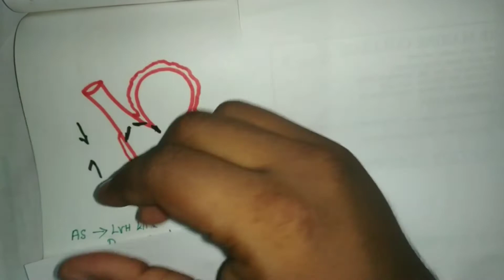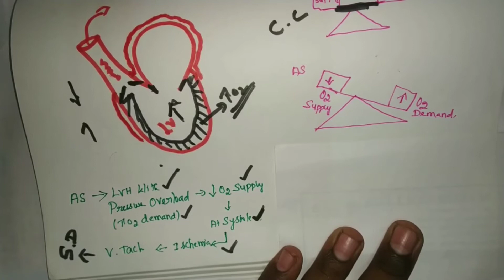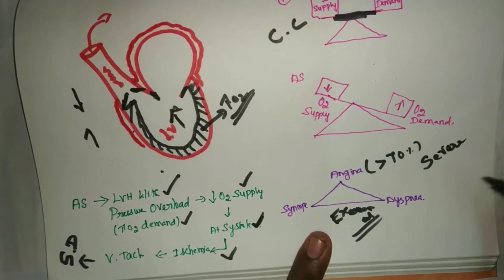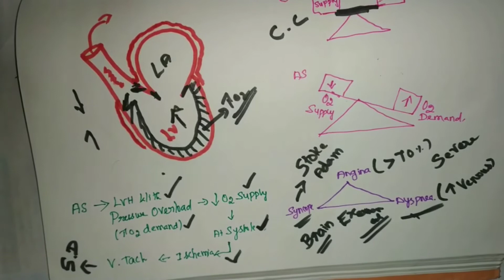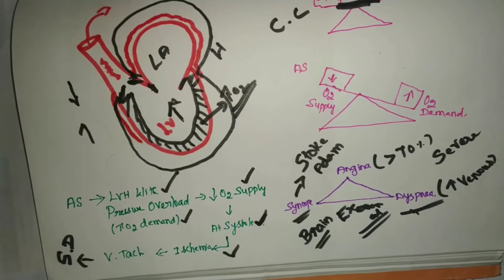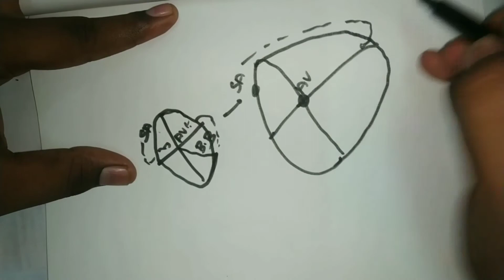Aortic Stenosis |AS |Part 2 |Tamil| Mightymedicoz